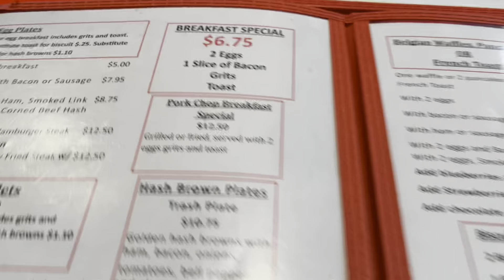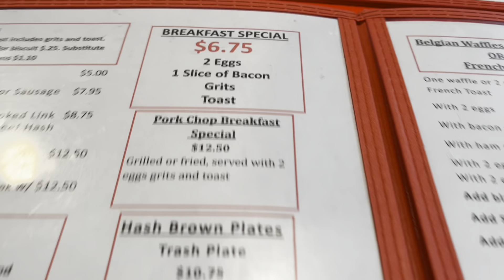COLD, RAINY, WINDY FLORIDA BASEBALL